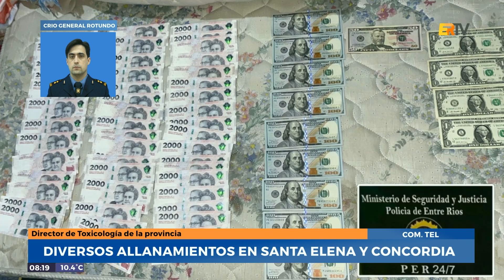Crio. Gral. Rotundo - Allanamientos por narcomenudeo y secuestros en Santa Elena y Concordia